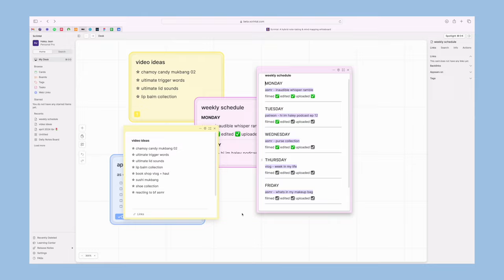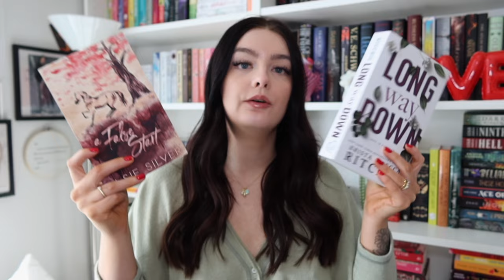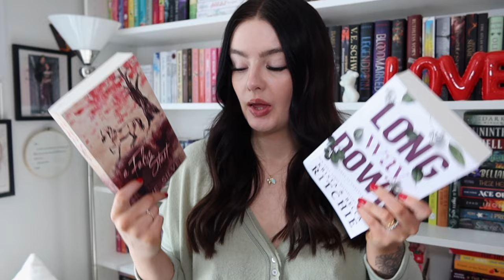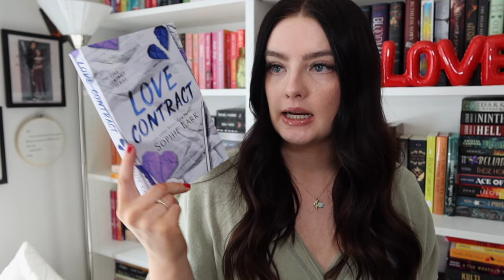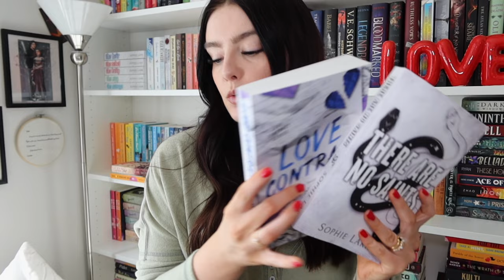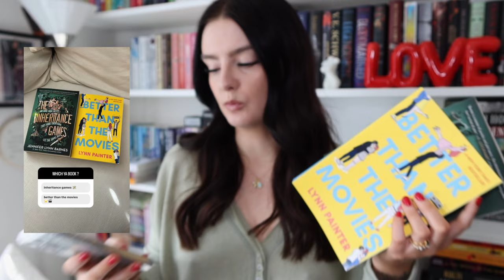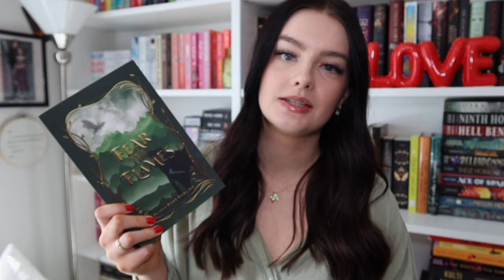instagram chooses my april reads 🐣 april tbr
🖤 send me a book